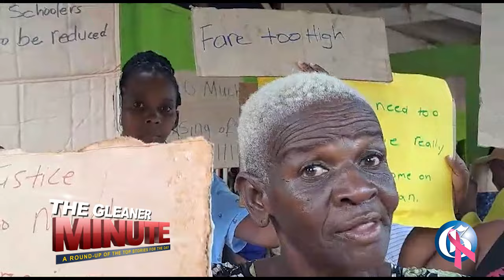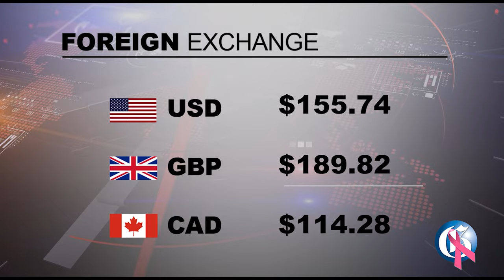THE GLEANER MINUTE: Vybz Kartel’s case date set | Residents protest high taxi fares | NCB ABM scam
OCTOBER 25, 2023: Attorney-at-law Isat Buchanan has confirmed that an expedited date has been set and his client, Adidja 'Vybz Kartel' Palmer, will have his case heard by the Privy Council in February, two months earlier than initially indicated… Residents of Paul Mountain and Top Mountain in St Catherine blocked several miles of roadway on Wednesday as they protested exorbitant fare increases imposed by taxi operators who serve the communities… The National Works Agency has mobilised teams to respond to instances of flooding, siltation and minor landslides in Portland, St Andrew and St Thomas as heavy rains continue to impact these parishes… The National Commercial Bank Jamaica Limited (NCB) is alerting the public about a QR Code scam targeting users of its automated banking machines (ABMs)… IN SPORTS: Glenn Maxwell hit the fastest Men's Cricket World Cup century in 40 balls as Australia inflicted a record tournament defeat on The Netherlands in Delhi.